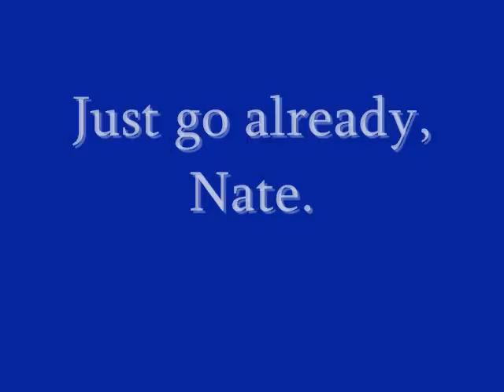American Mad(e)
The Independence Day weekend in a nutshell.